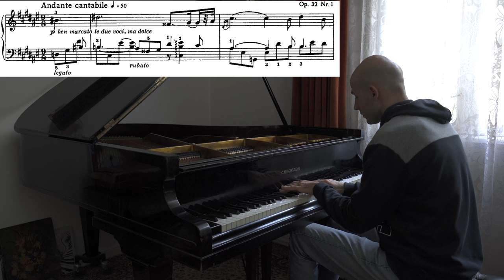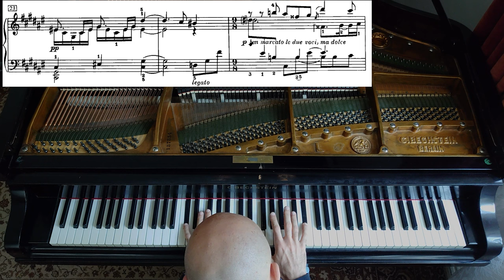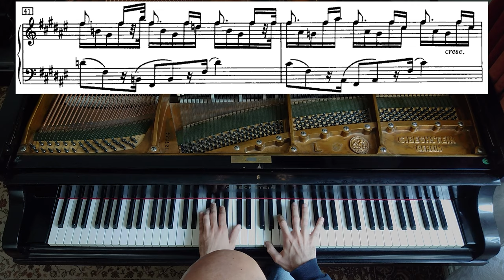Scriabin - Poeme Op. 32, No. 1 | Stanislav Stanchev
The first poem in F-Sharp Major from  "Two Poems" Op. 32 by Scriabin with sheet music. Let me know down in the comments do you like such presentation of the piece :)

Alexander Nikolayevich Scriabin - (6 January 1872 [O.S. 25 December 1871] – 27 April [O.S. 14 April] 1915) was a Russian composer and virtuoso pianist. Before 1903, Scriabin was greatly influenced by the music of Frédéric Chopin and Franz Liszt, and composed in a relatively tonal, late Romantic idiom. Later, and independently of his influential contemporary, Arnold Schoenberg, Scriabin developed a much more dissonant musical language that had transcended usual tonality – but was not atonal, which accorded with his personal brand of metaphysics. Scriabin found significant appeal in the concept of Gesamtkunstwerk as well as synesthesia, and associated colours with the various harmonic tones of his scale, while his colour-coded circle of fifths was also inspired by theosophy.